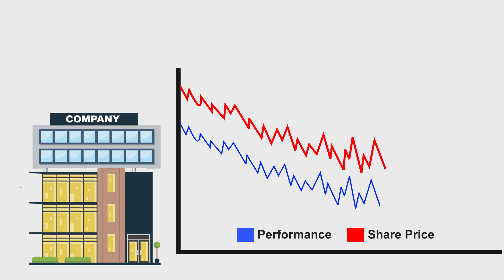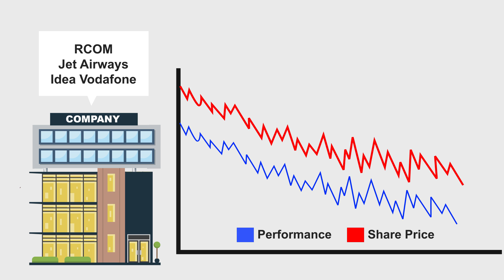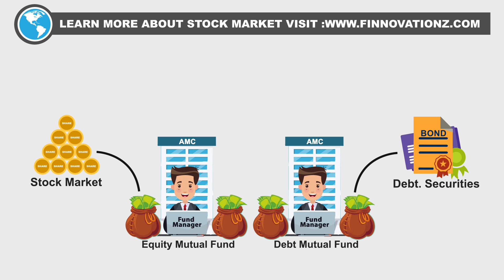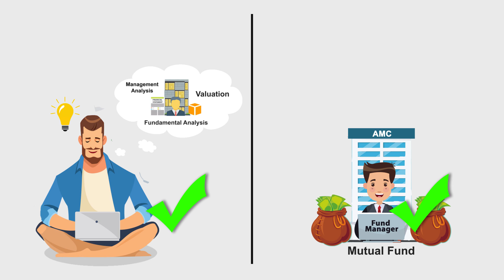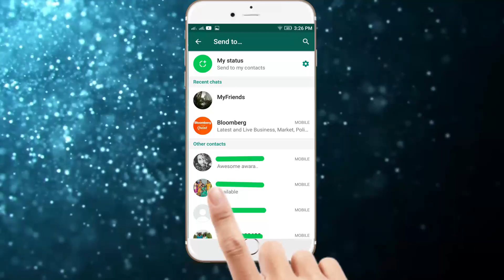Stock Market और Mutual Fund किसमे करे Invest ? Which One is the Best | In Hindi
This video lecture covers the difference between stock market and mutual fund and how much returns they have given?